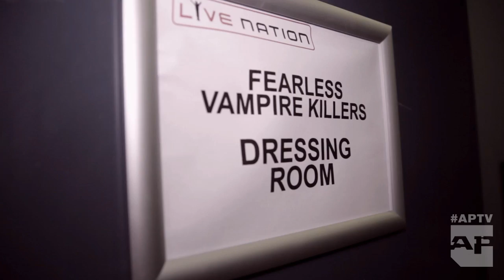A Day In The Life of Fearless Vampire Killers at Havoc Festival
Fearless Vampire Killers take you through a typical day in the life of the band in the newest ADITL episode presented by Hot Topic.

But this day was a little less than typical for their normal routine, as took place at Havoc Festival, an event FVK curated themselves and held in London last month.

"We wanted to do something a bit different this summer," explains co-vocalist Kier Kemp of their decision to take on their own festival. "We wanted to get some bros together and build the scene a little bit."

The band take you through their day-of-show rituals—From soundcheck, "shower noodling," meeting fans, backstage dance parties and beyond!

Check it out and let us know what you think. Plus, keep an eye on AltPress this week for some exciting FVK news!